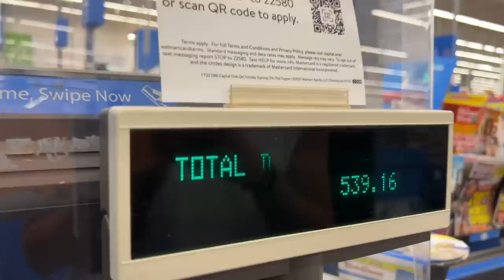COACHELLA 2022 | Maddy Nigmatullin